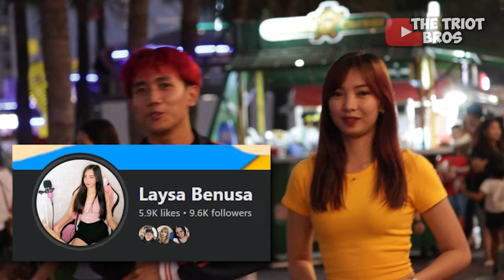KAPAG BUMALIK KA, KISS KA😳😍 l KINILIG LAHAT NG SINGLE! 🤣 FT. Laysa TV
Tabi mga single! | "LOVE AT FIRST SIGHT PRANK!" FT. Laysa Benusa

I HOPE  you guys enjoyed watching this, at kung nag enjoy ka naman sa panonood mo... aba'y wag mong kalilimutang mag LIKE, SUBSCRIBE, and Hit the NOTIFICATION BELL, para UPDATED ka sa Latest Video naten!

WARNING: Do not download this video and re-upload to your own channel or Facebook page.

Just Comment # KALOKOREQUEST kung may Irerequest Kayong prank!! Let's get it On!!!

STAY SAFE EVERYONE! See you Sa'kin' next Video!!!